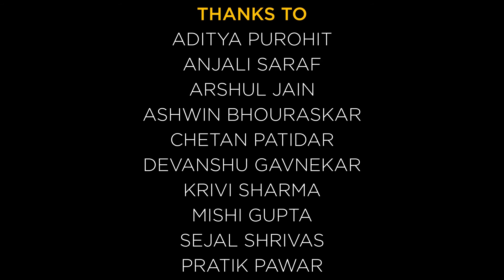Thanks to all Corona Warrior Healthworkers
Thanks to healthcare associates during tough times of Pendamic.
Film by-Arena Geeta bhawan students
Credits-Ashish Raj, Sejal, Shrivas, Pratik Panwar, Aditya Purohiit, Anjali Saraf, Ashwin Bhouraskar, Krivi Sharma, Arshul Jain, Chetan Patidar, Mishi Gupta, Devanshu Gavnekar